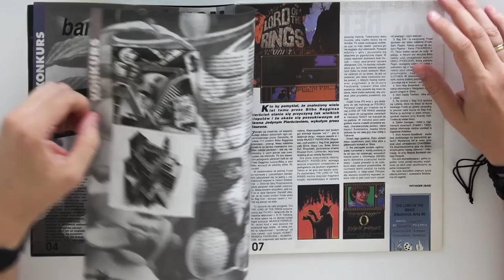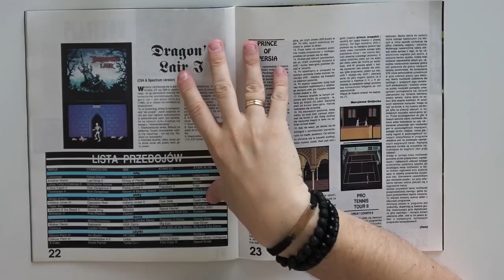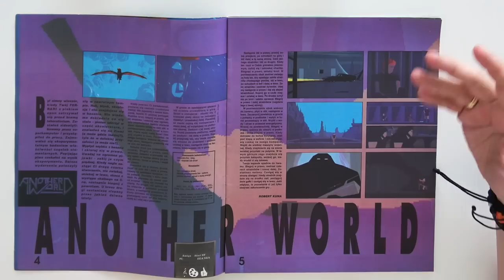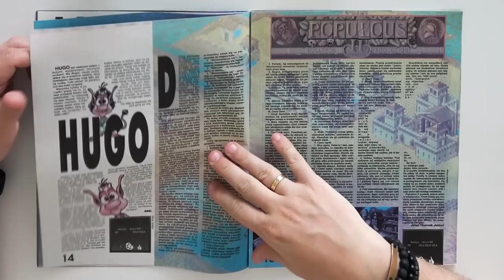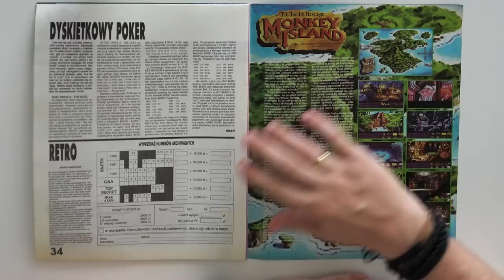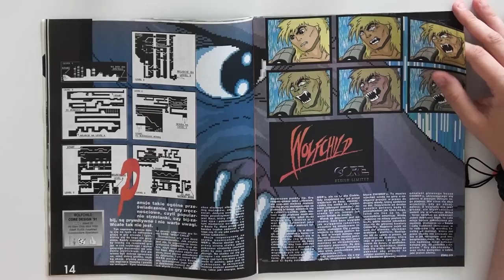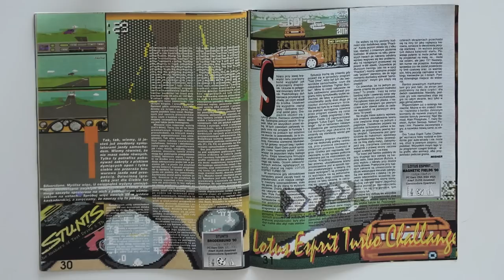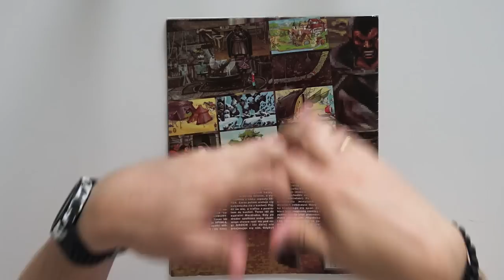Kiedyś To Było - Top Secret 10 - 12 (Stare retro czasopisma) (polskie napisy / english subtitles)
Zapraszam do czwartego odcinka z przeglądem kolejnych numerów Top Secret.

Moj aktualny komp:
CPU: Intel Core I9-13900K
Chłodzenie: Corsair iCUE H170i Elite LCD
Płyta: Asus ROG Maximus Z790 Hero
GPU: NVIDIA Geforce RTX 4080 FE
RAM: 64 DDR5 G.Skill Trident Z5 RGB 6000MHz
Monitor: 32'' AOC Agon Pro AG324UX
Dźwięk: Teufel Cinebar One
Grabber (używany): Avermedia Live Gamer 4K x2
Obudowa: Phanteks Enthoo Primo
Mysz: Logitech MX Master 3
Klawiatura: Logitech G19
Słuchawki: Logitech G733
Mikrofon: Blue Yeti X
Kamerka: Avermedia Live Streamer PW513
Kamerka: Logitech Brio 4K Stream
RetroScaler: Retrotink 5x Pro
RetroScaler: OSSC

Moje konsole
Playstation
Playstation 2 + HDD
Playstation 3
Playstation 4
Playstation 5
PSP
PS Vita
Xbox
Xbox 360
Nintendo Gamecube
Nintendo Wii
Nintendo WiiU
Nintendo Switch
Sega Mega Drive
Sega 32X
Sega Mega-CD
Sega Game Gear
Sega Saturn
Sega Dreamcast
Atari 2600
Atari Jaguar
Panasonic 3DO